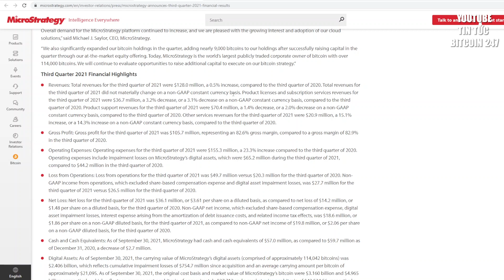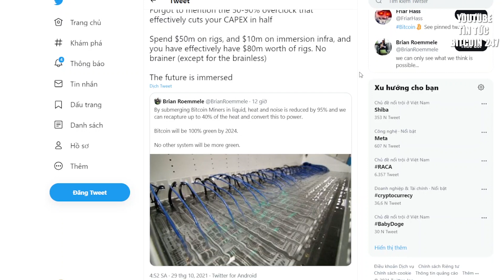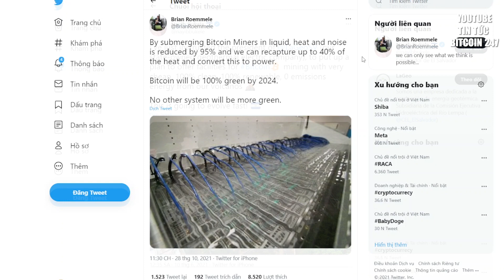MicroStrategy mua thêm BTC, Bitcoin xanh 100% vào năm 2024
➥ Tin tức Bitcoin hôm nay ngày 29/10: Tính đến ngày 30 tháng 9, MicroStrategy đã nắm giữ 114.042 BTC với giá mua vào trung bình là 27.713 đô la. Tổ chức này đã mua thêm gần 9.000 Bitcoin trong quý 3, nâng tổng số BTC nắm giữ hiện tại được định giá khoảng 7 tỷ đô la.